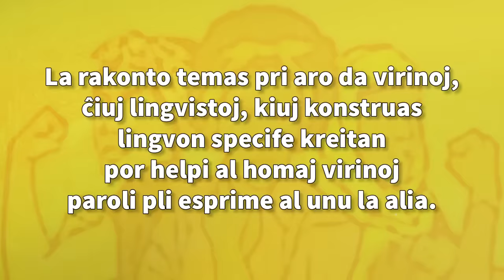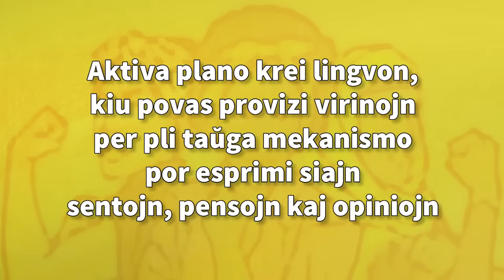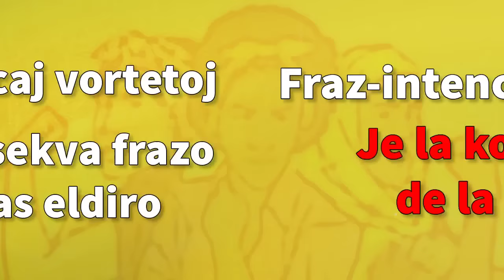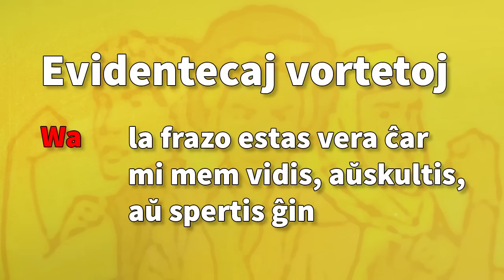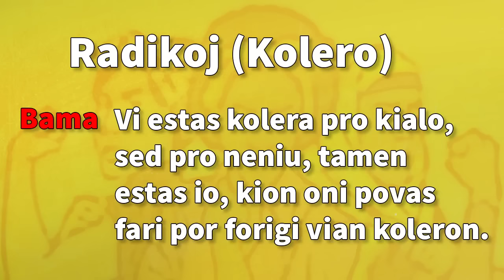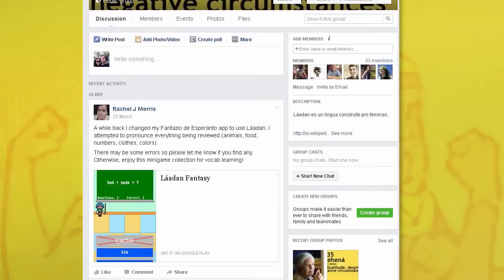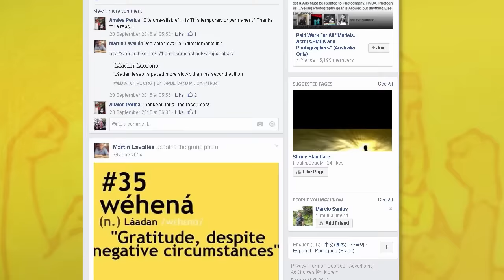Láadan The Feminist Language | Láadan la feminisma lingvo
En: In this film, I look at Láadan the only feminist language in existance.
Eo: En ĉi tiu filmeto, mi esploras Laadanon, la ununura feminisma lingvo kiu ekizistas.